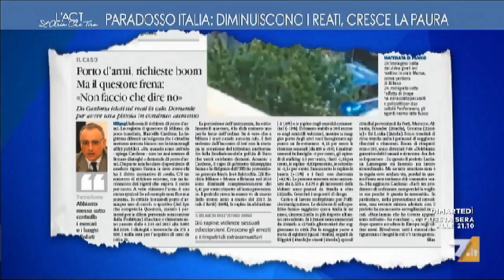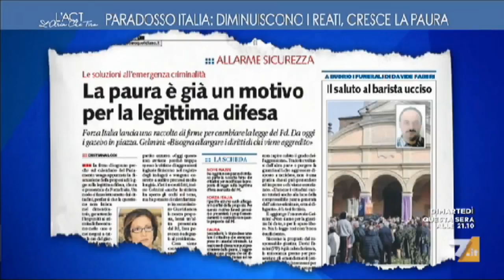Centinaio, NON E' VERO che diminuiscono i REATI La gente non va più a denunciare